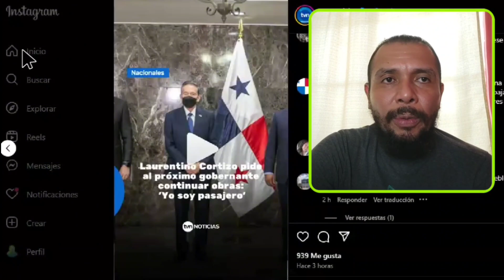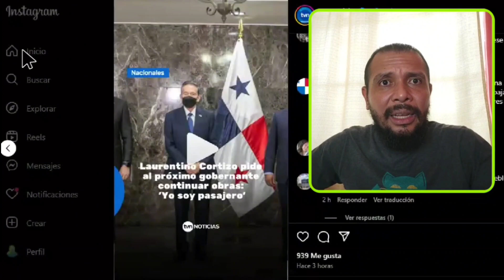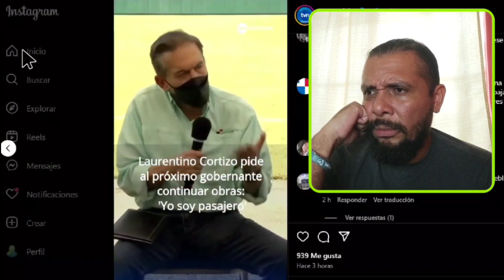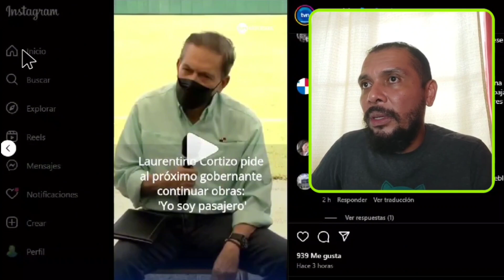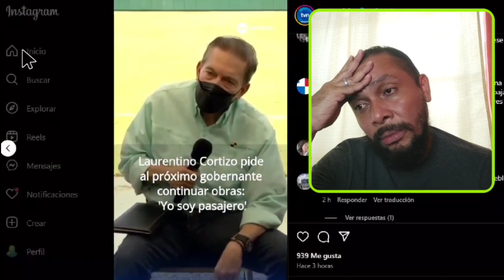REACCIÓN🚨 Presidente Nito Cortizo 🇵🇦⚖️ Inaugura Estadio Justino "Gato Brujo" Salinas en La Chorrera